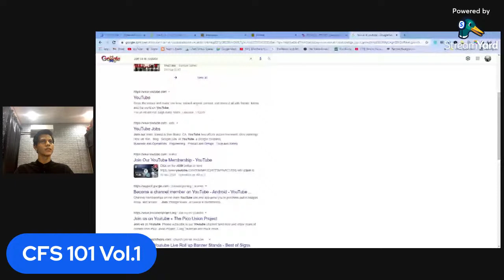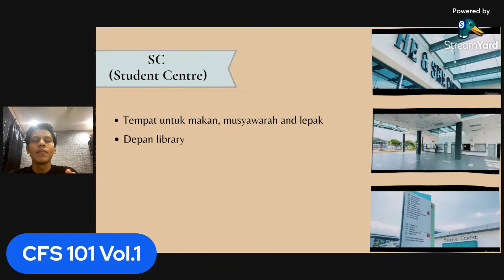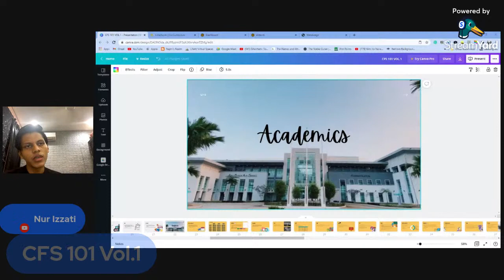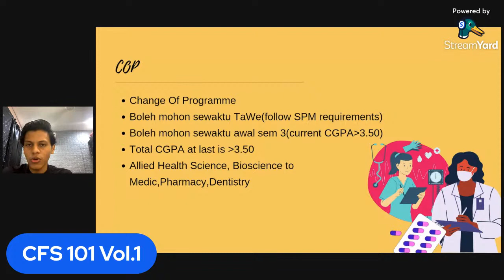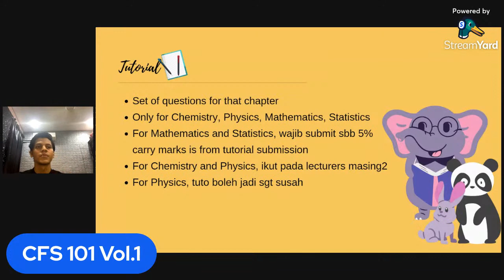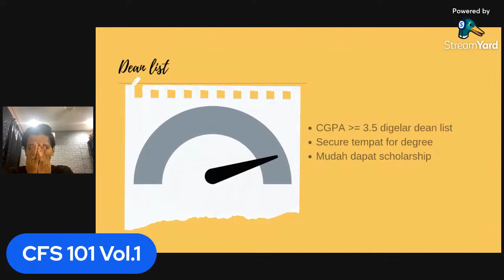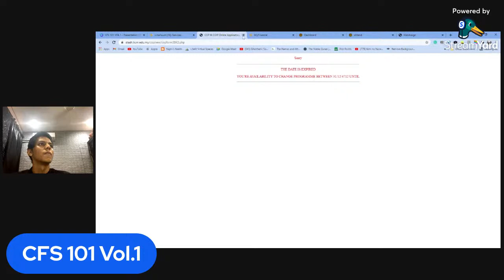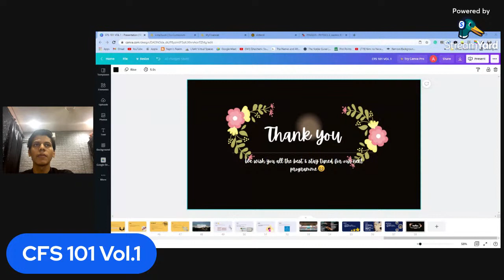CFS 101 Vol.1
Today is the first day of our taaruf programme. In this CFS Vol 1.0, we are going to highlight certain topics that are essential for your journey throughout foundation in CFS.

These are our agendas for tonight session:

1. Meet and greet
2. Introduction of new terms in university
3. Overview of academic calendar
4. Overview of imaalum, itaaleem and I attend
5. Introduction of cocurriculum activities in CFS.

This is not a mandatory programme, but it will be nice and beneficial for you to join before you start your foundation life.

Best regards,
Medcy Committee 20/21